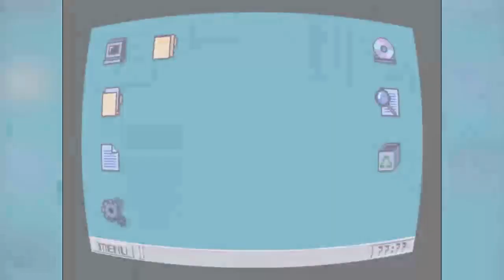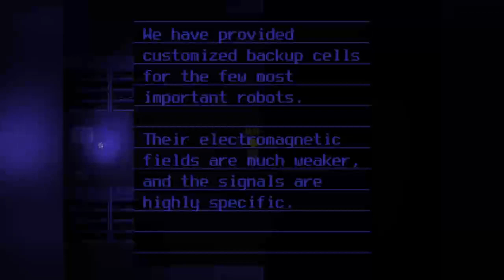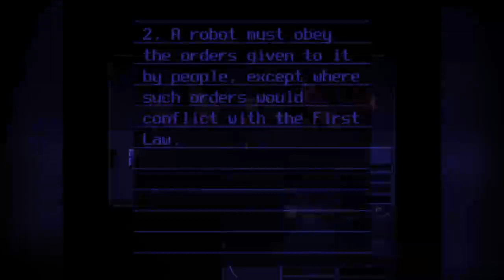AN RPG LIKE UNDERTALE!? || One shot Game - Episode 1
HOT DIGGITY DAMN A NEW SERIES, ONE SHOT GAME! Ever since Condie showed me this roughly three hours ago, I've been dying to play it. One shot Game or One Shot, not sure which. One shot is a unique RPG maker game that is giving me some serious Undertale Vibes. Another RPG like Undertale is just fantastic by me. You follow Niko in One Shot, on his quest to return the Sun back to a forgotten, dim, lifeless land. Can Niko make the most of his one shot?  We'll be hitting everything in this Oneshot Playthrough, with all of the Oneshot Gameplay you've been after. Why yes, I am filling in SEO keywords, thank you so much for noticing c:

The ► means I know what I'm doing. I think.